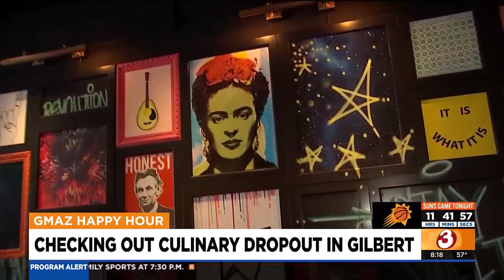Check out Culinary Dropout in Gilbert!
Culinary Dropout is a great spot for food, fun and some great happy hour deals!